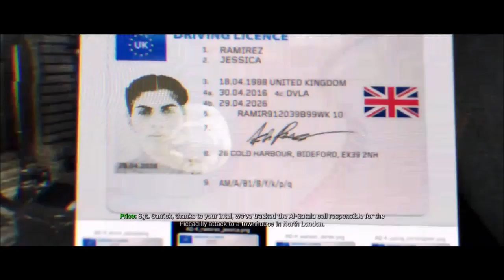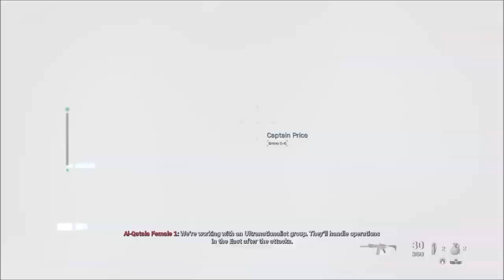CALL OF DUTY MODERN WARFARE CAMPAIGN CLEAN HOUSE